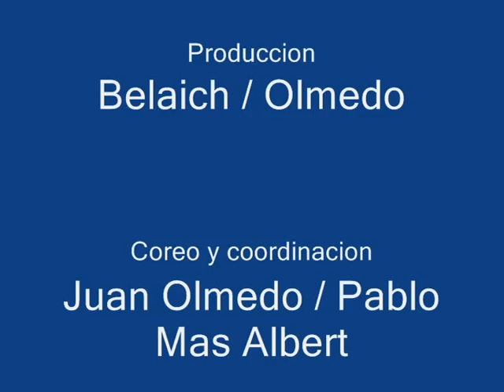"FUERA DE LA LEY", Escena de pelea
Escena de pelea entre Diego (Juan Manuel Olmedo) y el Killer (Pablo Mas Albert)
de la miniserie "FUERA DE LA LEY"
Direccion: Franc Paredes
Produccion: Fede Belaich / Juan Olmedo
Fx y Stunt: STUNT FIGHTER FX (Martin Arrese / Juan Olmedo)
"El Gaucho Producciones"